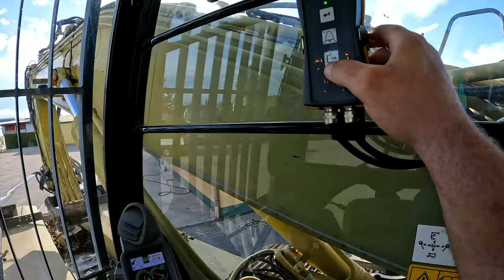#62. M.Korz...der Mann mit dem Radiogesicht😎😎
Hi, Sorry bin Spät dran heute. In dieser Folge sind die Aufnahmen vom
 6.-9.08. zu sehen. Darin ist leider eine weniger schöne Sache, für mich, zu sehen. Wünsche trotzdem allen Viel Spaß beim Ansehen dieser Folge und möchte mich auch hier nochmal für die tolle Unterstützung dieses Kanales von ganzem herzen  bedanken.

Wer mehr über unsere Firma erfahren möchte, kann dies gerne unter
tun. Da findet ihr auch ev. Kontaktdaten für mögliche Anfragen.
So, nun Viel Spaß und LG
Torsten